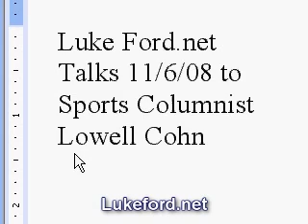Luke Ford Talks To Sports Columnist Lowell Cohn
Lowell's dad was a lawyer. He wanted Lowell to become a lawyer. Lowell as a kid wanted to play for the Brooklyn Dodgers. Then he wanted to become a professor of English.